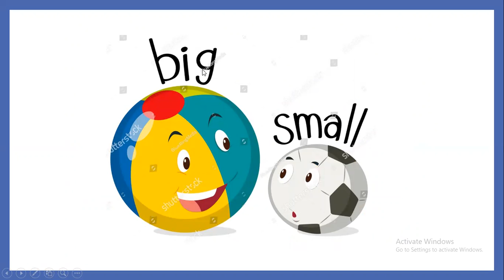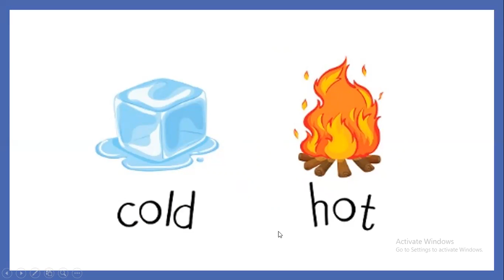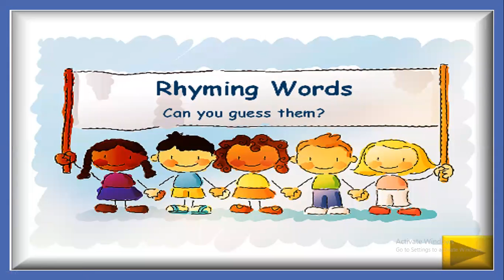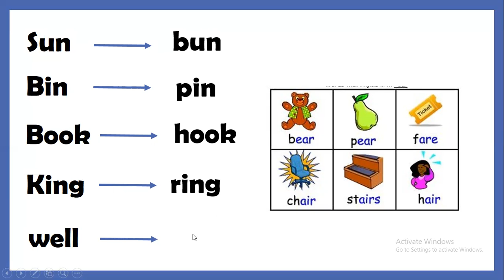Opposites,Story, Rhyming words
GRADE- SR.KGB
ENGLISH
18JAN22